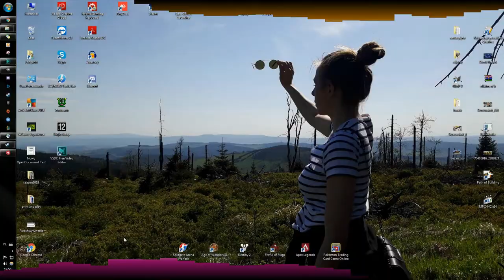► The Free Experience of Destiny 2.exe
What’s up, gamers? Hope you are up to date with the events, but just in case you have not heard this news yet - even though it’s been like a month now (which is totally why you should check out my fanpage on Facebook and Instagram, huehue) - Destiny 2 is now free on all platforms and has the option of cross-saving your progress across the platforms, which makes it not only one of the best looking, but also most technologically advanced f2p games right now. But is it the best f2p title right now? Well, I have my doubts about this.

First of all, it faces a very strong competitor in this genre, which is Warframe. Do not take this title lightly! And, because this is not a video about Warframe, I’m only gonna say - for the sake of comparison - that Warframe taught me if you are casting an area of effect ability to get your enemies dead, THEY BETTER ENTER IT ON THEIR OWN WILL!

Destiny 2: New Light right now has probably one of the worst onboarding experiences I have ever witnessed in a video game - not only an mmo. Just the sheer amount of content that it throws at you from the very beginning was enough to make me feel discouraged and not engaged in what I was throwing myself into. But what this game does well is making you feel powerful and important - underlining the lore importance of you as a Guardian, protector and a hero. And completely not discriminating you for looking like a teenage edgy Thanos, just as it should…

Speaking of being progressive, this game is all about progress! Whatever you do, you feel like getting rewards that eventually can give you some progress, even if minuscule. At the end of the day, all the random little resources, plants and, uuuhhh, crystalized-digital-memory-thingies do matter and put you higher in the Power Level ranks. WHICH I LITERALLY HAD TO TEACH MYSELF IS NOT THE MOST IMPORTANT THING IN THE GAME! If you do not keep your mind busy thinking about grinding and the quote-unquote “need” to constantly farm better stuff to increase your power level, you can learn to enjoy the game. And - oh boy - is it enjoyable! It’s fun, looks amazing and is free - three qualities you do not see very often, all bundled together. Definitely a title to be appreciated.

There’s not really much there I would like to add - go play it. There will be no other time like this ;)